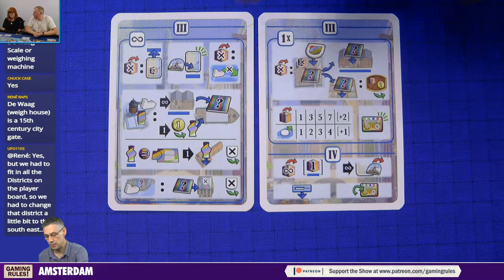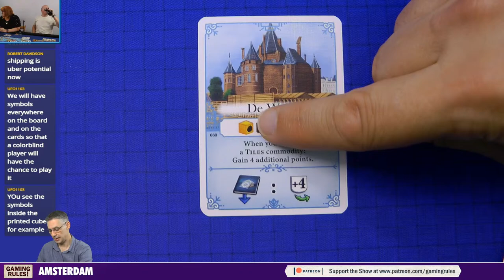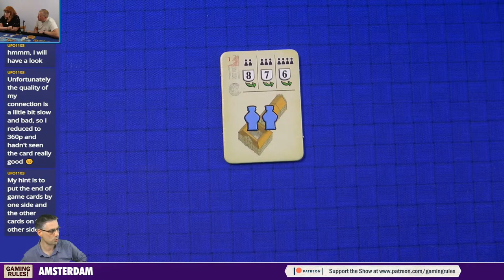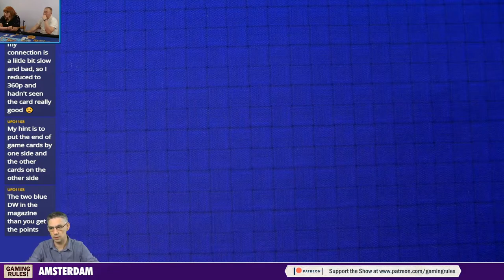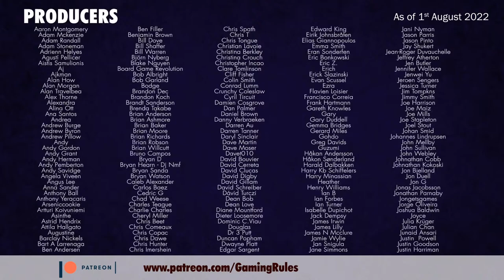Amsterdam - Tutorial & Playthrough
Timestamps
00:00:00  Countdown & opening credits
00:02:23  Introduction
00:04:11  Overview
00:14:40  Playthrough Round 1
00:25:18  Round 2
00:34:20  Round 3
00:39:18  Round 4
00:47:15  Round 5
00:56:53  Round 6
01:07:16  Round 7
01:21:05  Round 8
01:35:43  Round 9
01:48:33  Round 10
02:06:42  Round 11
02:20:52  Round 12
02:35:31  End game scoring
02:39:32  End game discussion
02:45:37  End Credits